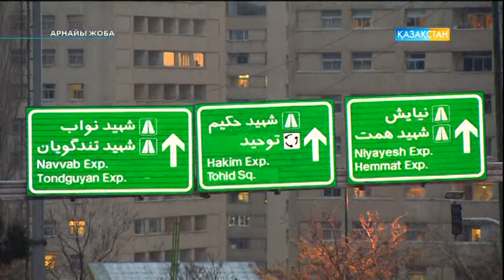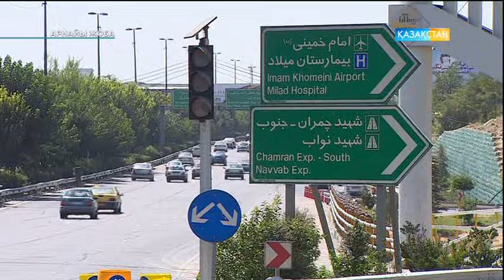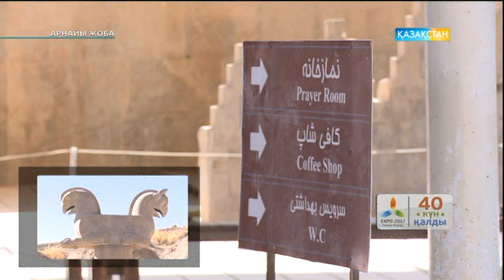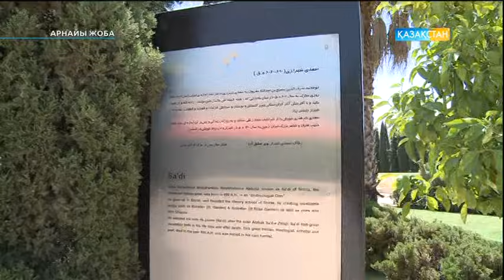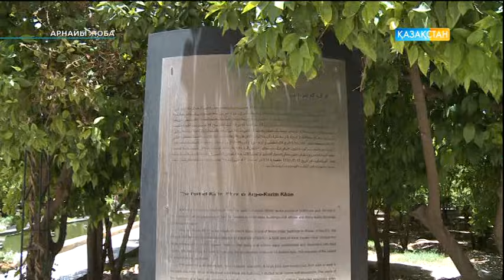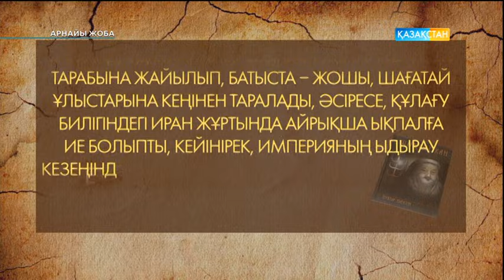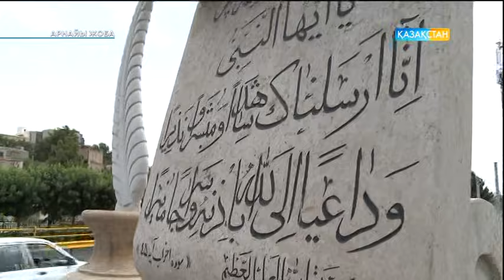Ирандағы қазақ диаспорасы. Арнайы жоба